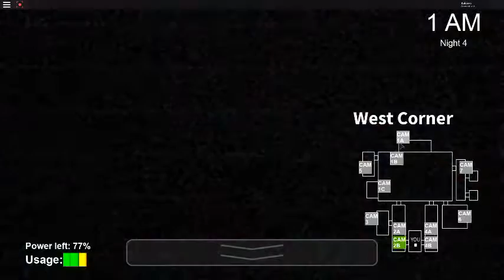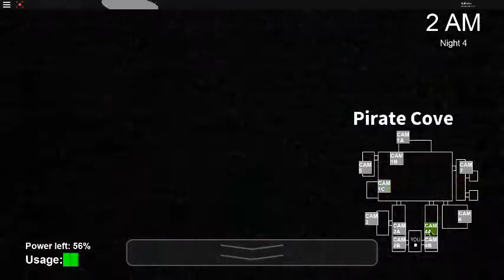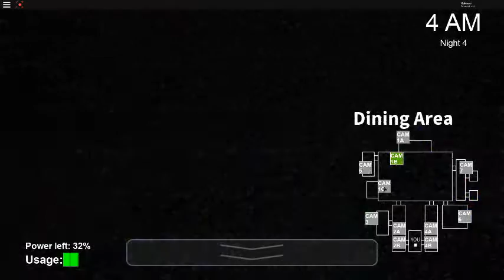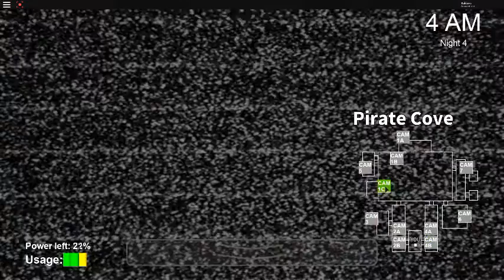Hope you misssed FNAF!!!! | Roblox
I was So Close to Dying!!! OMG good thing i Survived!!!